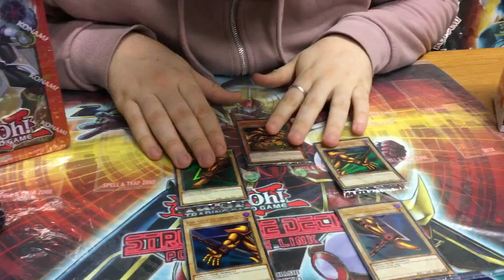Yu-Gi-Oh! Giveaway! Celebrating over 1000 subs! (5 Prizes)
Team Kuribrohs celebrate reaching 1000 subscribers (a few months late lol), and wanted to give something back to the fans!

I may have been a bit unclear with the rules and guidelines in the video.

To Summarise.
1. To enter, just subscribe to the channel and comment on the video with your favourite card (like the video and subscribe to the second channel if you’d like: Team Kuribrohs Casual)
2. The contest will end on the 30th of November, the contest WILL NOT end early. This is so hopefully the prices get to people well before Christmas. 😀
3.Thanks so much to everyone for supporting us, and we hope to see you at YCS Niagra Falls, London or Milan and don’t be afraid to come and say Hi. ❤️